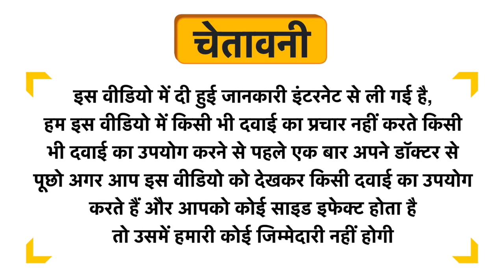Jungle Formula Shampoo Uses in Hindi | Side Effects | Dose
Jungle Formula Shampoo Uses in Hindi | Benefits | Side Effects | Dose